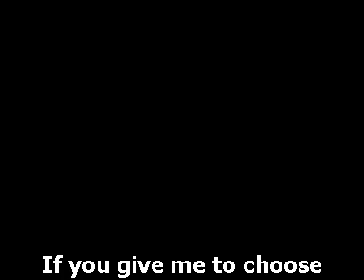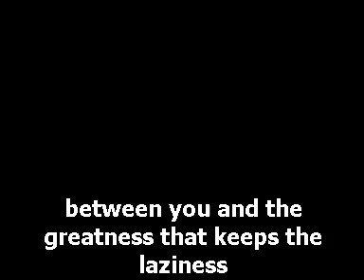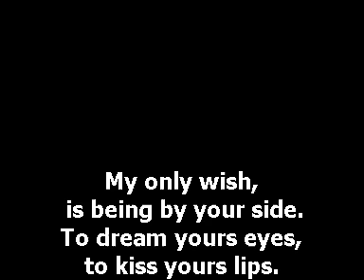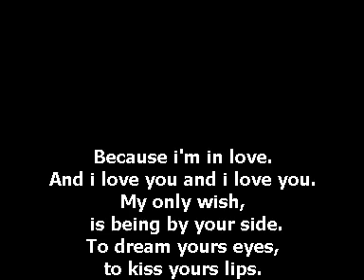Manu Chao - Me quedo contigo (si me das a elegir) - english subtitles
Translation doubts:

"Beliefs", in spanish the song says "mis ideas", whichs is "my ideas" or maybe "ideas of mine"- i'm not sure-.

"The glory holding my name for centuries": he doesnt say literally in that way, with those words. Instead of "my name", he sings something like "the story of me/myself" which is carried for the glory over centuries. In spanish: "y la gloria, pa' que lleve la 'toría de mi a por los siglos". He sings "pa'" and "'toría" in shorted/cut ways of saying: "para" (for) and "historia" (history/story) that's why the words are writed with: '.

"where the flying is freedom to reach the oblivion": ok, let's see... The song in spanish says: "donde libre es el vuelo pa' llegar al olvido". This means something like the action of flying got freedom by itself. Could be "free flying"? Maybe, but i thought this could be missunderstanded as the action of falling from the sky
[surely i have a bad idea of the english thinking way].

Ok, let's go on: "Pa' llegar al olvido"/"To reach the oblivion": i'm pretty satisfied of it, the spanish version means: to go where the obliovion is, so i think that "to reach" here is fine.

(yahoo! that's a joy!) In spanish: "pues que alegría". Ok, there is no yahoo eclamation here, he just sing that as consequence of been with her (or him) is happy.

"the greatness that keeps the laziness". This was impossible of translate. In spanish: "la pereza con esa grandeza que lleva consigo". Laiziness is "pereza", and in some way the song finds greatness in it (the greatness is in the laiziness by itself) because
laiziness is a strong force. Yes it is, just try to get out of bed in a rainy monday. That's laiziness... just saying. :P

"dale español", it's a cheer to a member of the band, so i translate it as "bring it on Spanish" [one?]. I'm not sure of it, cause maybe "to bring it on" is a little agressive in english. I dont know, it isn't in spanish and there isn't agression in the song. Maybe "go for it" has the same meaning?. Doubts, doubts, doubts.

Finally, i didnt translates some voices because there are not part of the song, there are comments of a live show.